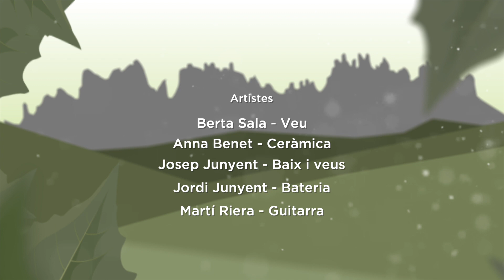T1 E3.3: Berta Sala & Anna Benet - ADOB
🎶 Luces verdes, composició de Berta Sala

Berta Sala, veu
Martí Riera, guitarra
Jordi Junyent, bateria
Josep Junyent, baix elèctric
Anna Benet, ceràmica

Una producció d'Artistes del Bages
Enregistrament, mescla i màstering: Sergi Torrecillas
Realització audiovisual: Borja Olalla
Producció: Joel Díaz
Operadors/es de càmera: Isabel Casanova, Gerard Cordeiro i Borja Olalla
Comunicació i fotografia: Marta Pich
Disseny gràfic: Carles Ivanco
Assessorament de màrqueting digital: Marta Albet

🎧🎥 Enregistrat en directe a Litel.cat (Manresa) el 4 de novembre de 2021